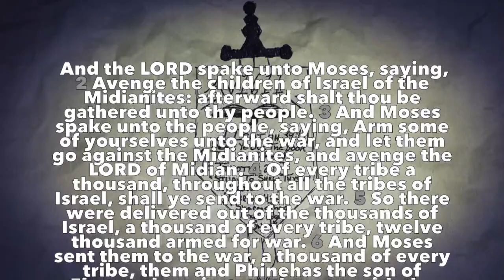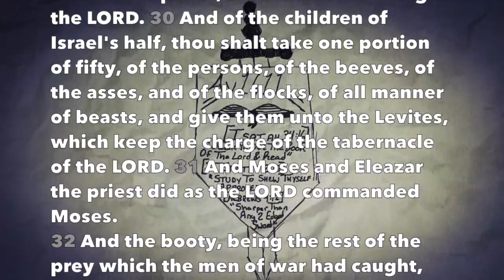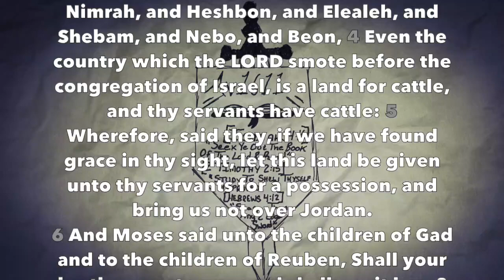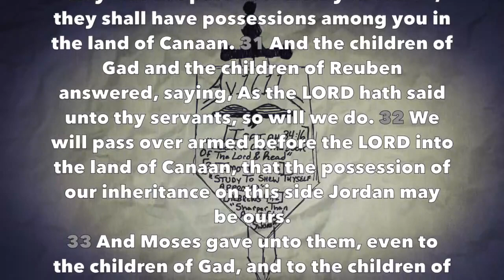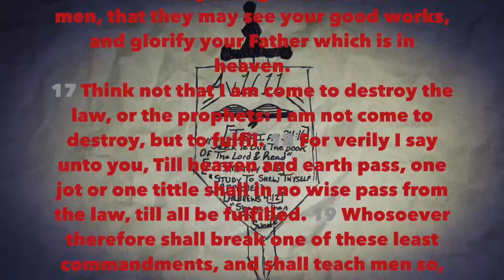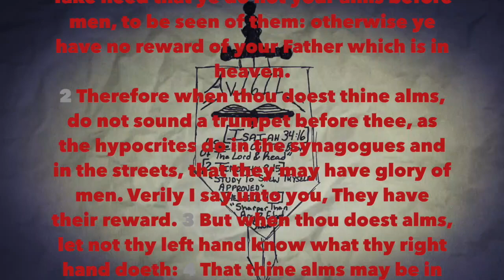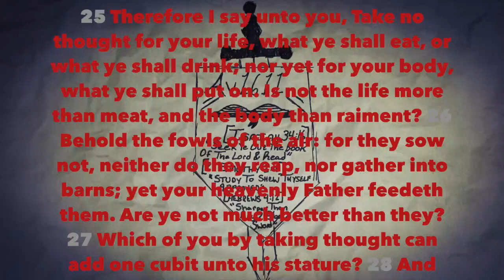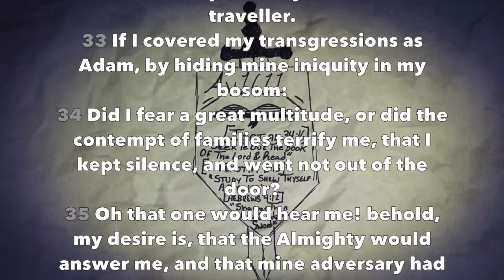Daily Bible Reading #73 (Num 31-32, Matt 5-6, Job 31)